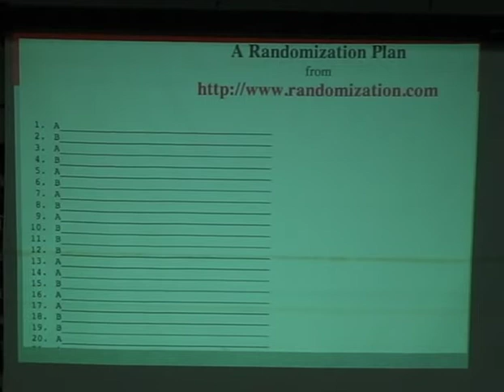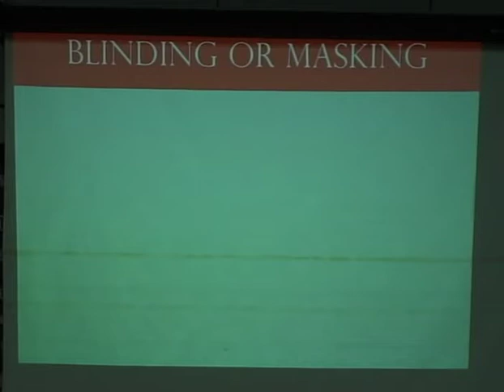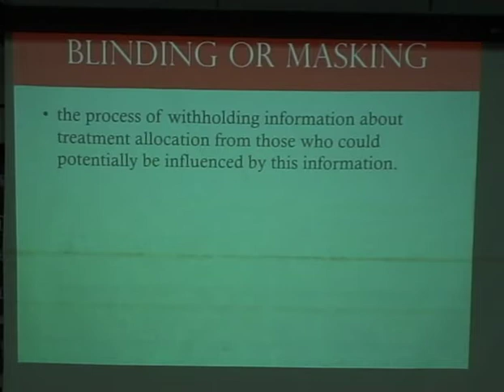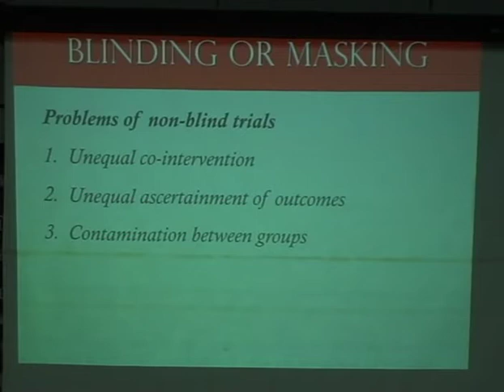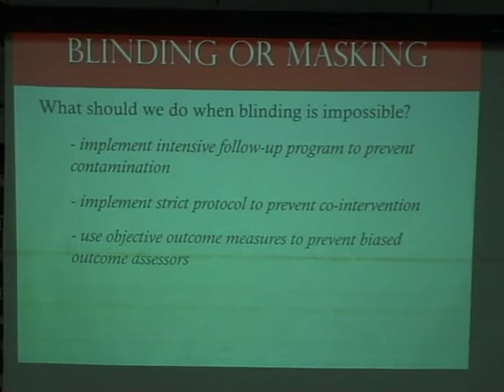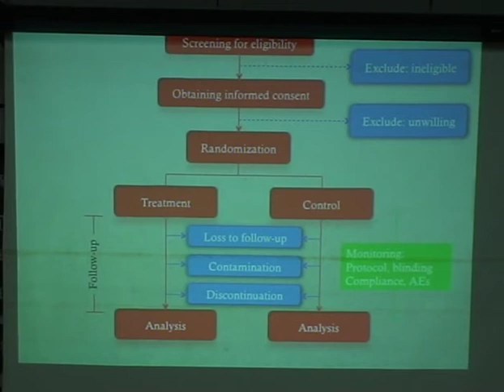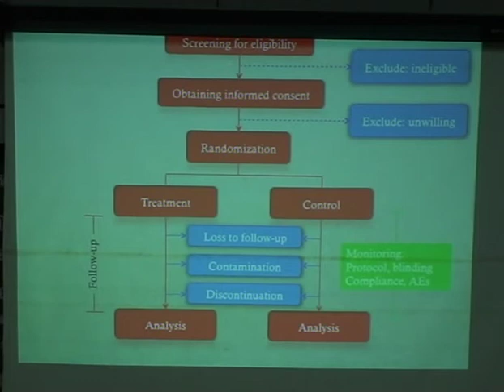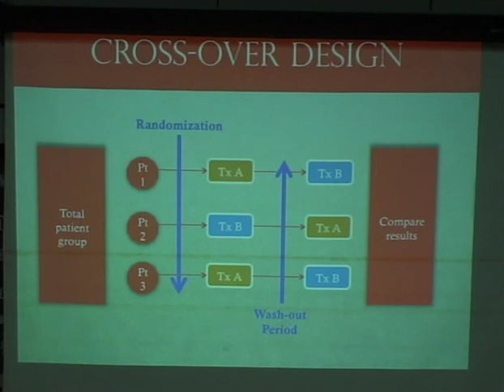Randomized Controlled Trial 7 of 8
Video of Randomized Controlled Trial
By A.Chusak
Part of Basic Epidemiology and Biostatistics short course 2009 for

first year Ramathibodi residents